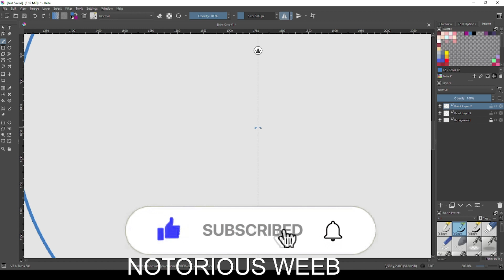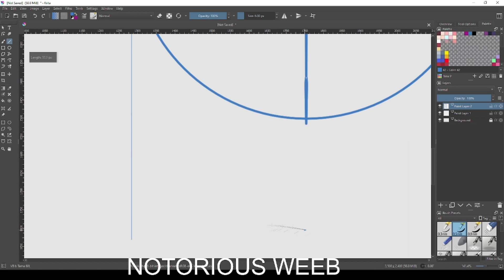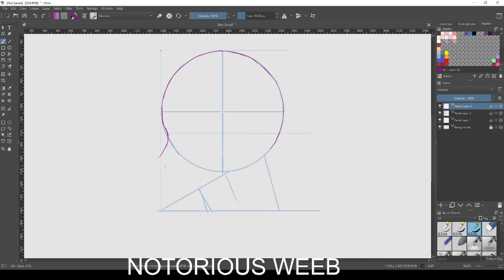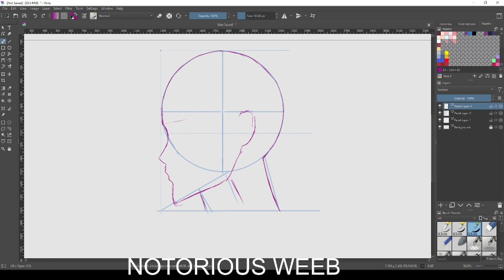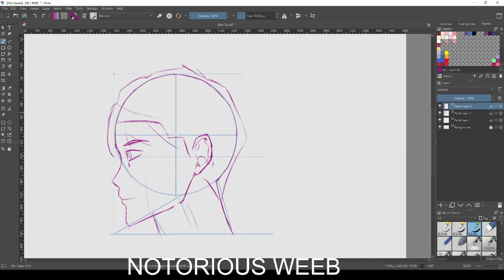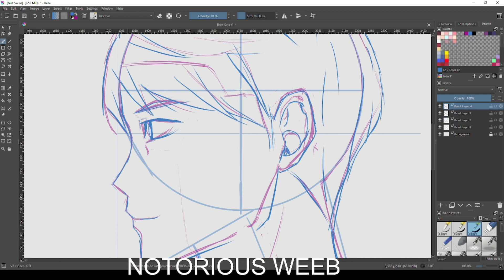trying to draw a handsome anime boy in profile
program: krita
tablet: huion hs611
talent borrow

alt title: how to draw shoujo

In this video, you will learn how to draw a simple and cute chibi boy head in just a few steps.  Follow along as I show you how to sketch the basic shape of the head, add the eyes,, mouth, hair, and ears. You can also customize your chibi boy head with different hairstyles and accessories. Have fun drawing and don’t forget to share your creations with me!